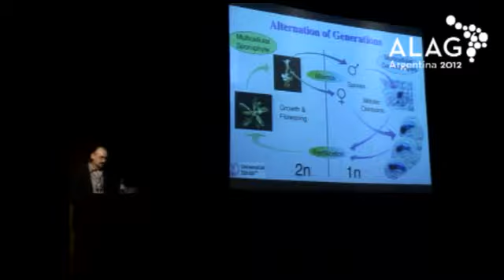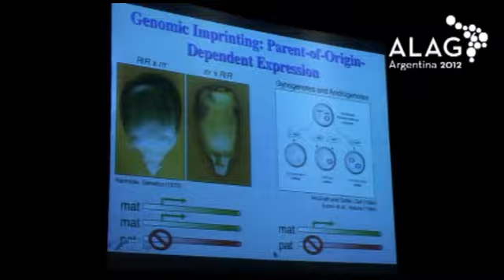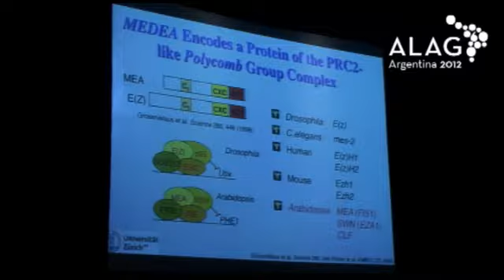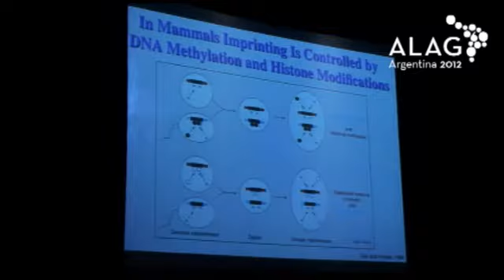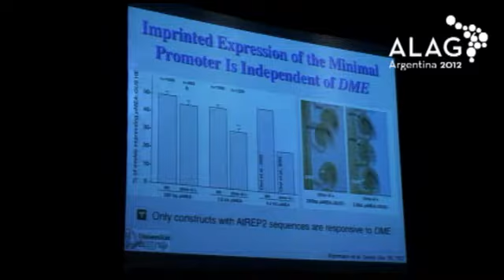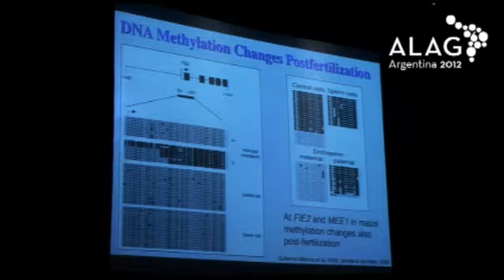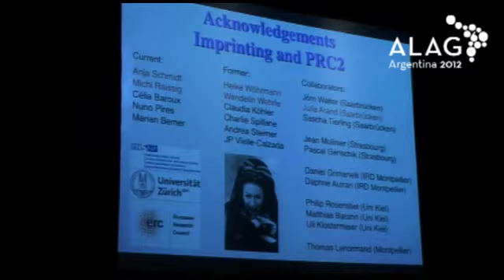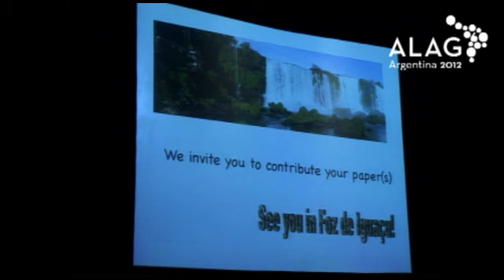CONFERENCIA PLENARIA: CELL-CELL COMMUNICATION DURING FERTILIZATION IN ARABIDOPSIS THALIANA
Grossniklaus U. Institute of Plant Biology, Department of Developmental Genetics, University of Zurich. Suiza.